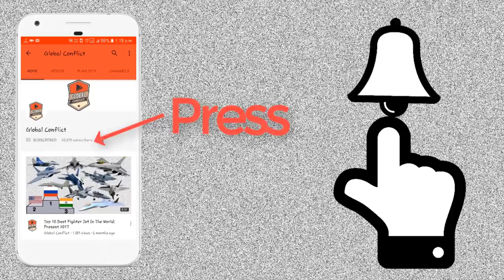What is Maareech Anti-Torpedo Decoy System inducted by Indian Navy? New 5th Gen Aerial Target Drone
On June 26, 2020, Indian Navy inducted an advanced anti-torpedo decoy system-- Maareech. This system is capable of being fired from all frontline ships.

DRDO (Defence Research and Development Organization) has designed and developed Maareech. It can detect, locate, divert and neutralize incoming torpedo.

As per a press release by Indian Navy, a prototype of this system which was installed on a nominated naval platform has completed all user evaluation trials and demonstrated the features as per the Naval Staff Qualification Requirements.

The induction of this system testifies the joint efforts by the Indian Navy and DRDO towards indigenous development of defence technology. In addition to this, it also added a feather in the government's 'Make in India' initiative and is in the direction to become 'Aatma Nirbhar' or 'self-reliant' in niche technology.

According to the U.S. Department of Defense the 5th generation aerial target drone is to make its maiden flight later this month. The first flight is scheduled to take place at the Dugway Proving Ground in Utah. Although the test program suffered from delays due to COVID-19, the ground tests were successfully completed at the Michael Army Airfield on Sep. 18, 2020.

The test program also included verification of milestones required for safe execution of landings and take-offs: as part of the preparation for the maiden flight, the first prototype conducted 24 taxi tests, 15 low-speed and 9 high speed), in six days.

As the threats environment evolves, USAF needs a target drone that can represent the fifth generation threats; low-observable and low-cost at the same time. The 5GAT Drone, as it is referred to “is designed to enable air-to-air and surface-to-air platform and weapons test and evaluation, pilot and ground-force training, and the development of tactics, techniques and procedures against a fifth-generation threat,” the defense.gov release reads.

Further tests will be aimed at verifying the combat-credibility of the system in scenarios involving an actual threat. Robert Behler, the director, operational test and evaluation said, as quoted in the DoD’s release, that “Right now, we lack a test platform that truly represents fifth-generation air capabilities.”

The 5GAT project is pursued by Sierra Technical Services (prime contractor), Fast Optimal Engineering (responsible for subsystems) and 5D Systems (delivering the Software). What’s interesting, 5GAT is to recycle the components cannibalized from decommissioned military aircraft.

Notably, the 5GAT platform also features diamond-shaped wings and intakes. The intakes’ snaking design hides the fans of the engines which limits the RCS (Radar Cross Section) significantly.